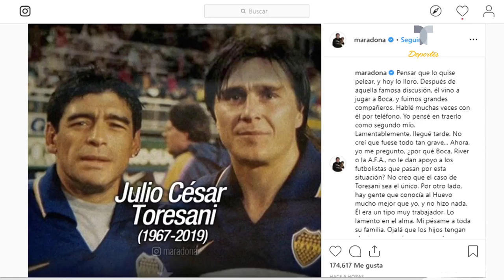El desolado mensaje de Maradona tras la muerte de Toresani | Telemundo Deportes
Video oficial de Telemundo Deportes. El entrenador de Dorados de Sinaloa lamentó la muerte del “Huevo”, con quien tuvo una historia muy especial.